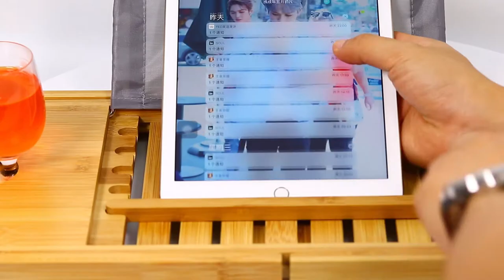Bamboo Bathtub Caddy Tray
With this caddy tray, I enjoy the time very much. More information about bamboo products, you can